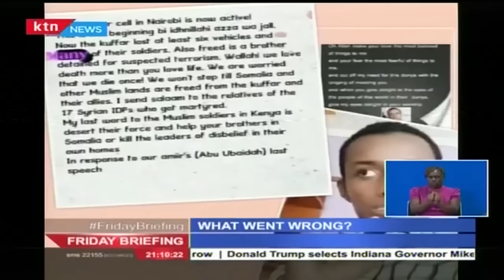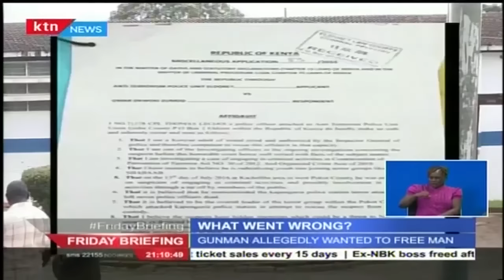WHAT WENT WRONG: Police Service seeking answers after heinous act by one of its own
The nation is still in shock over the Kapenguria siege that left 8 officers dead. The families of the slain are mourning the lives cut shot. While the actions of the slain gunman, a police constable, have no justification, the state is left to address the serious concerns that are evident from the killings. Many are now calling for further scrutiny in police recruitment as the president issued a statement promising to support the victims’ families. Dorcas Wangira begins our coverage tonight.